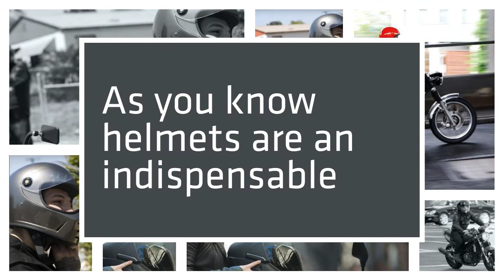Motocross Helmets 2018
Fortunately, the current, there are many quality helmet brands on the market , you can choose one of them but besides the good news there is the bad news I want to tell you that is to choose a good helmet in countless helemt out there. it is a task that is not easy. As I said your life depend on it . If you can not choose the right helmet.